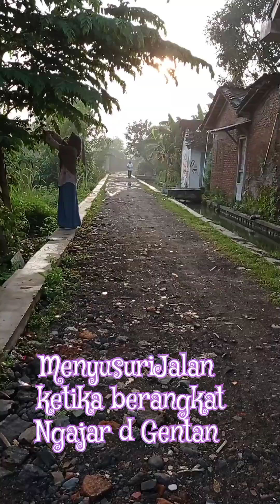Pesona Gentan City, Menyusuri Jalan kenangan 20 tahun yg lalu